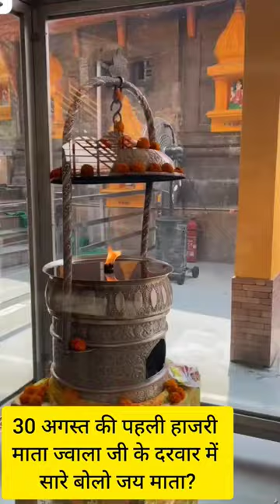Jai Mata Di